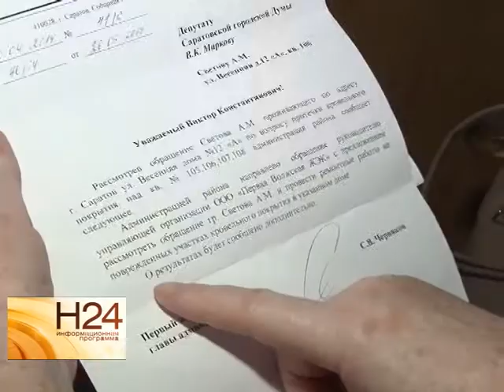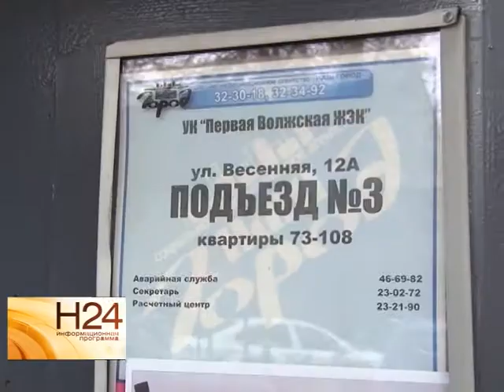Жители дома на Весенней с ужасом ждут приближающейся зимы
Дело в том, что крыша здания протекает и вода уже неоднократно заливала квартиры последнего этажа. Во всех инстанциях жителям говорят, что ремонт не требуется. Почему потолок угрожающе навис над головами людей, а коммунальные организации этого не видят, выясняла наша съемочная группа. Сюжет вышел в эфир 12 ноября.